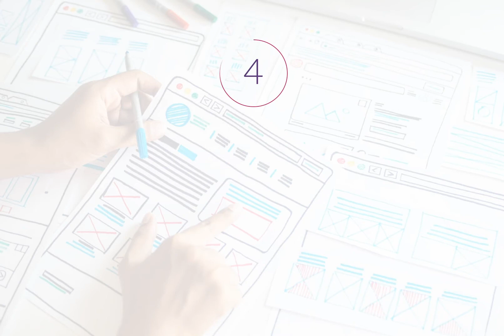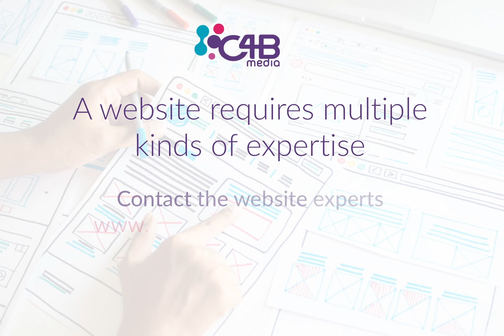How much should a new website cost?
Web design is the most often-used term for ‘new website design and development project’.

Because of this, a whole new website project can cost a little more than you may think.

You see, many people don’t fully appreciate the range of skills and strategic considerations that together determine the price of a new website.